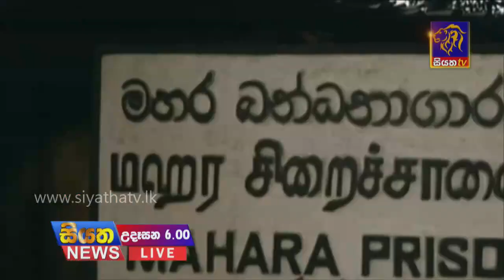Siyatha News | 06.00 AM | 16 - 12 - 2020